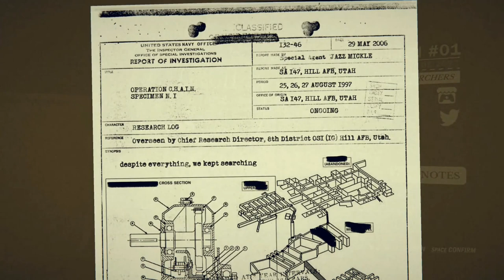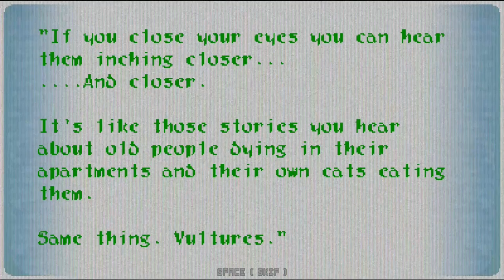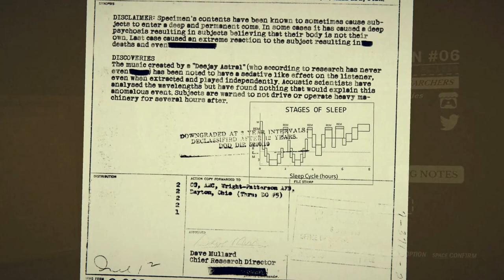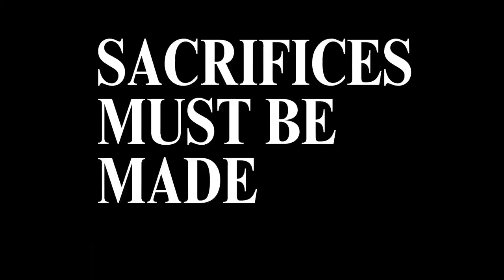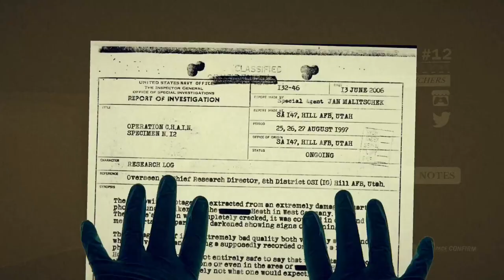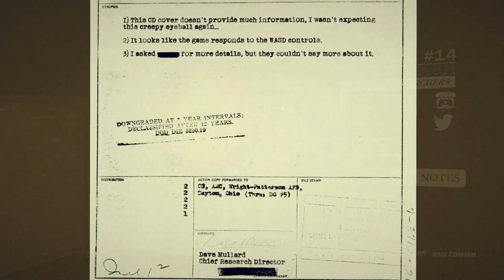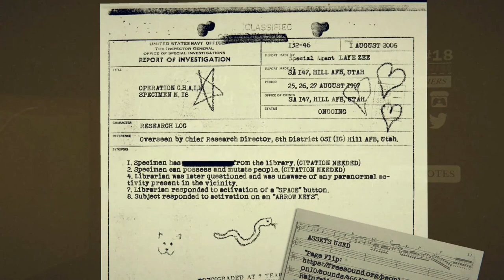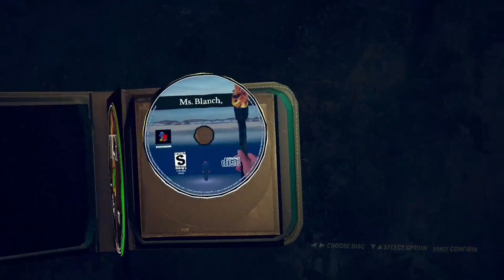C.H.A.I.N. (No Commentary)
Welcome to Chain! I really like this game. It works very similarly to Madvent Calendar. This one told a better story though in my opinion.

Game Description: The chain is an exquisite corpse collection of 20 short horror games developed over the span of half a year.

The developers couldn't communicate during development. Each developer would send their game to the next person in line, who would make a follow-up.

Together they form a complete narrative.

00:00 Intro
00:20 Specimen 1
03:24 Specimen 2
10:53 Specimen 3
22:27 Specimen 4
26:42 Specimen 5
32:11 Specimen 6
43:00 Specimen 7
50:37 Specimen  8
56:28 Specimen 9
01:00:01 Specimen 10
01:03:04 Specimen 11
01:10:57 Specimen 12
01:19:20 Specimen 13
01:25:40 Specimen 14
01:31:35 Specimen 15
01:35:52 Specimen 16
01:41:56 Specimen 17
01:47:37 Specimen 18
01:53:50 Specimen 19
01:58:34 Specimen 20